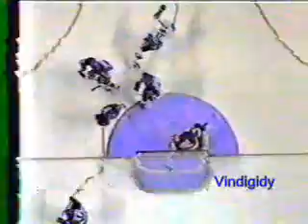Friesen OT goal 3/28/95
Three Sharks goals in this clip.  94-95 Vindigidy Vindigidy